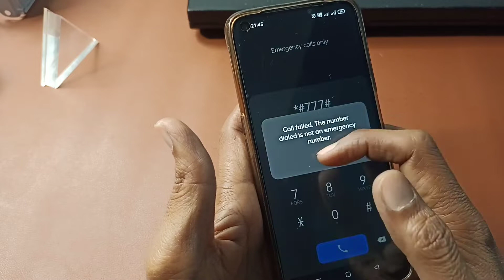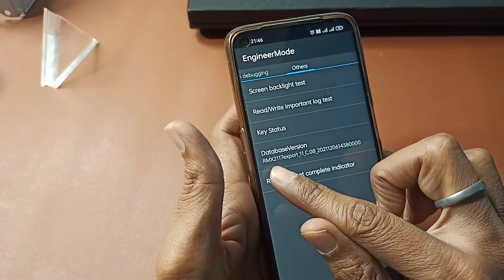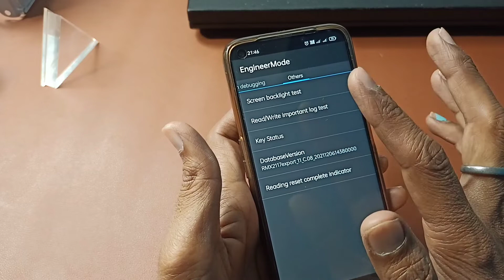All Oppo Reset Password How to fix forgot lockscreen Password Any OPPO Password || oppo reno unlock